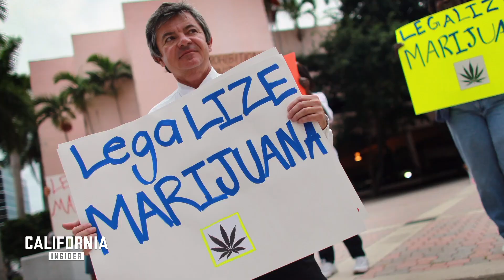How California Law Created a Massive M Black Market | CLIP | California Insider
California passed proposition 64 to eliminate the illegal marijuana market. But six years later, the black market is thriving and becoming more brazen as cartels buy out homes to grow marijuana illegally.

My guest is John Nores Jr., a retired Special Ops game warden lieutenant and author of the book “Hidden War.” He discusses how the illegal marijuana growers operate and why the cannabis black market is thriving despite California’s effort to legalize it.

How California Law Created a Massive Marijuana Black Market | CLIP | California Insider